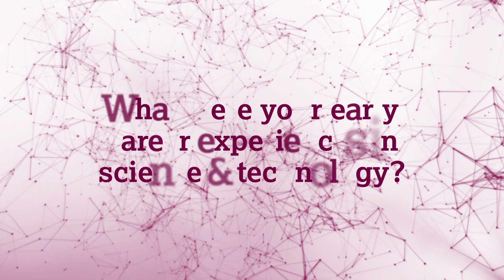Women in Tech - AstraZeneca Chief Digital Officer & CIO Cindy Hoots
Chief Digital Officer & CIO Cindy Hoots shares her experience pursuing an education in technology at a time when women were in an extreme minority in the field, and how this background drove her career path into leadership positions.